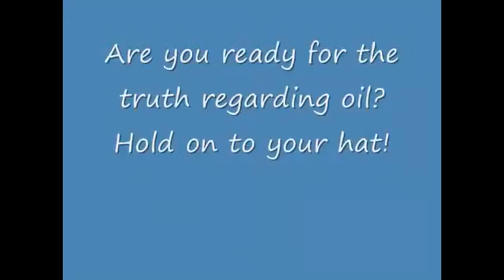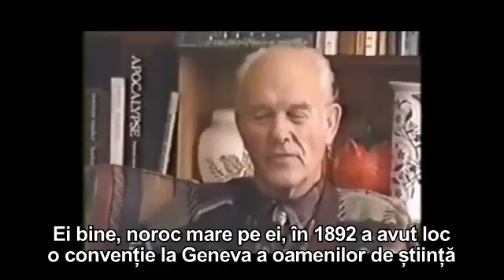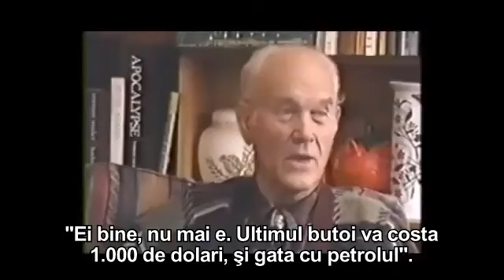Petrolul si minciuna despre el